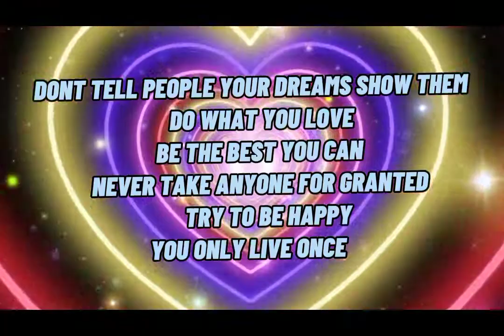Happy victory Day to bangladesh 🇧🇩🎉🥳 a little message from me 🤭victoryday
no copyright music intended ©️ and I'm very very sorry for this music I could not fine anything else if I did it was just copyright claims !!im sorry and I'm from Bangladesh as I reavealed my country and I'm also going to say my gender it is very very obvious but still 🙂I'm a girl and I'm going to reaveal my more information in other subscribers celebration or new year's celebration ✌️✌️ and thanks for 500 subscribers 💖💖byeee